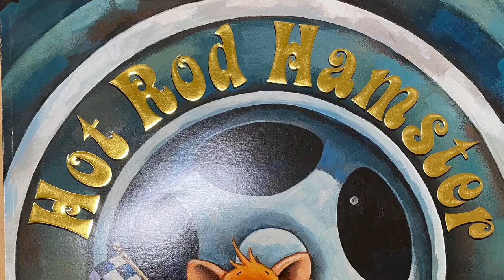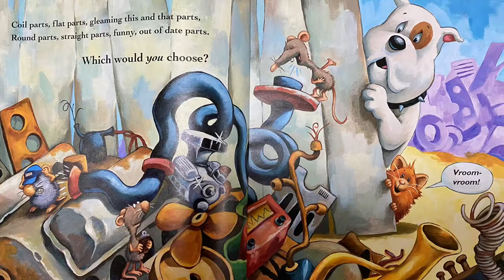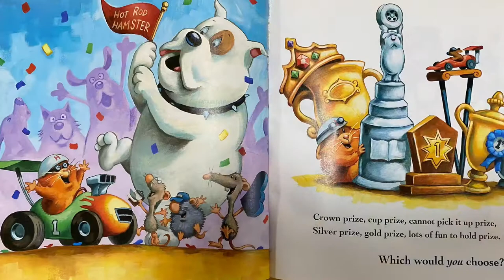Hot Rod Hamster